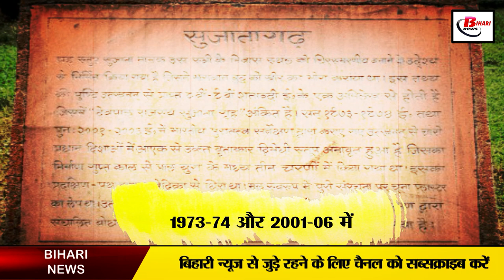बिहार का वो स्थल जहाँ भगवान बुद्ध को मिला था जीवन दान